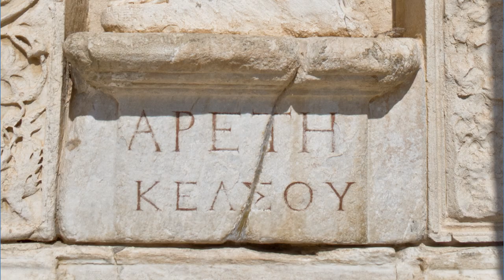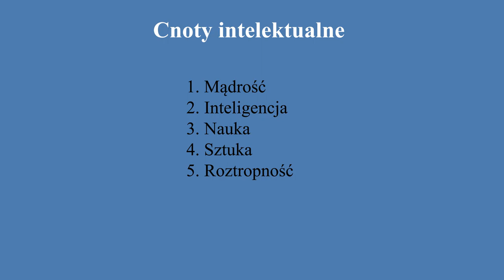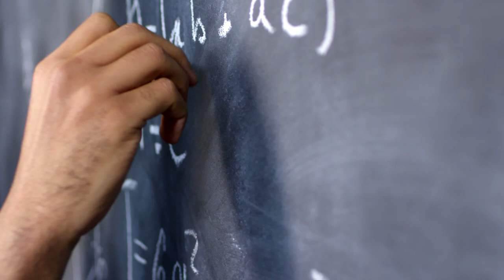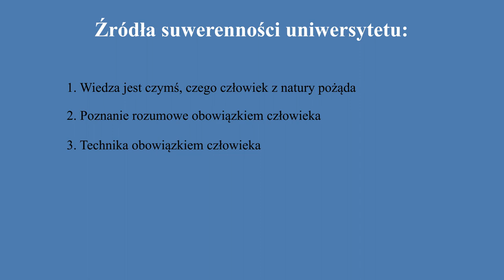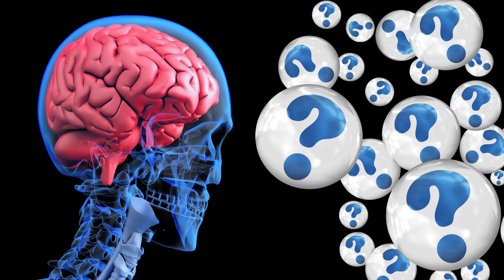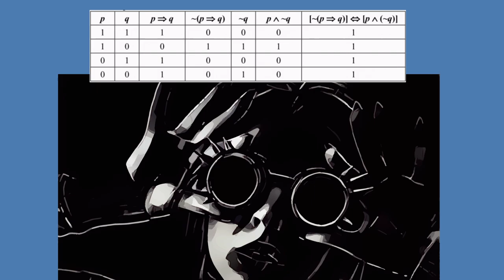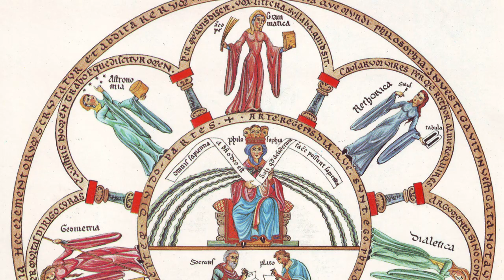Bocheński o uniwersytecie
W tym filmie opowiadam o koncepcji uniwersytetu w ujęciu Józefa Marii Bocheńskiego. Scenariusz powstał na podstawie wykładu dominikanina, a inspiracją był poniższy artykuł:

Realizację filmów sfinansowano ze środków Fundacji PZU.